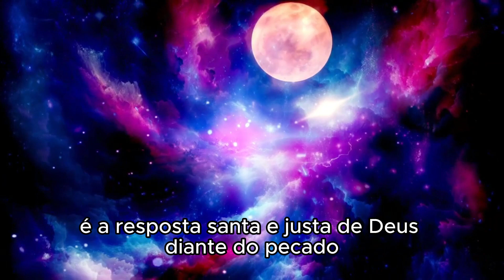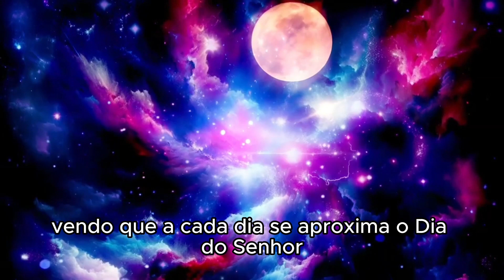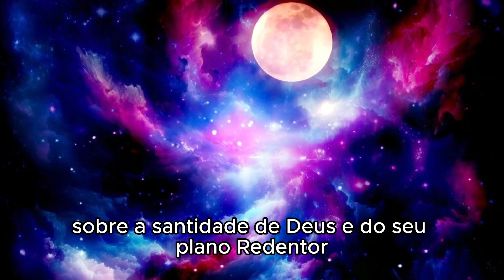A queda do Dragão | Micro Devocional - 30 de Dezembro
Salmos 1:1-2